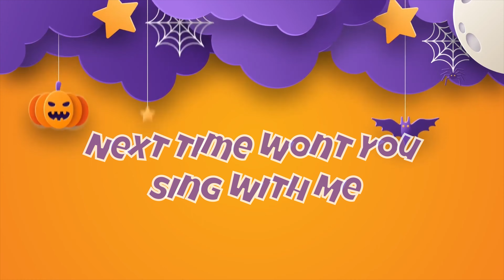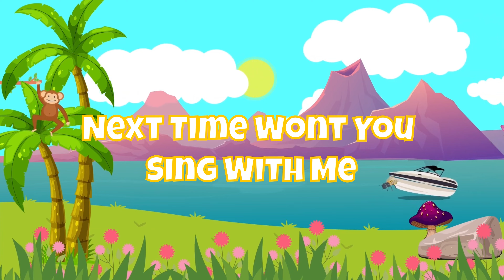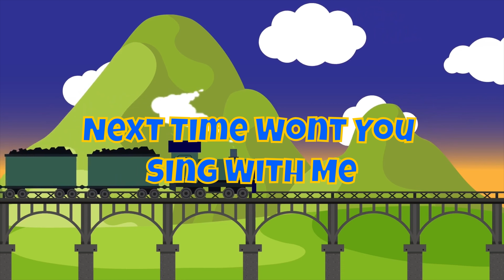Phonics Song for Toddlers - ABC Song - ABC Alphabet Song for Children - ABC Phonics Song - ABC Songs